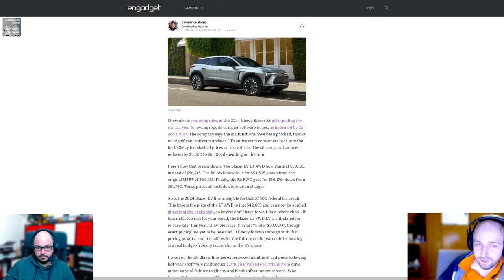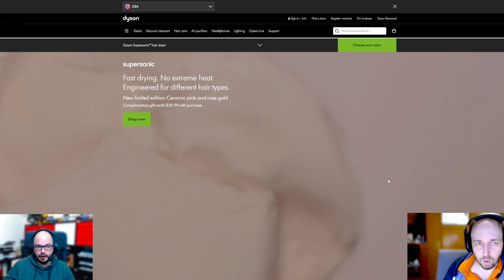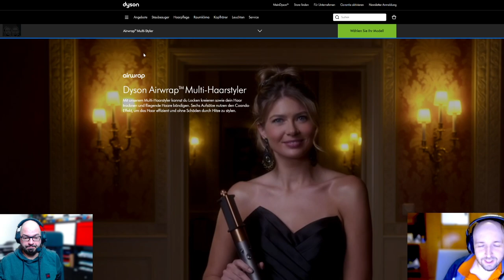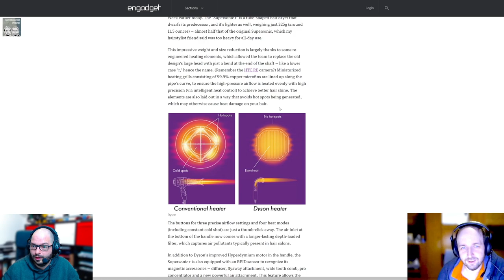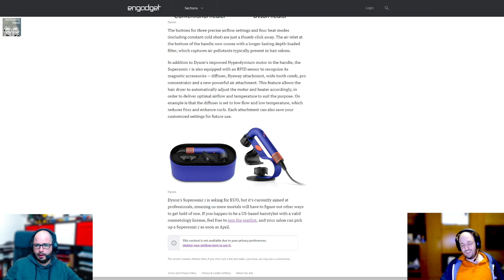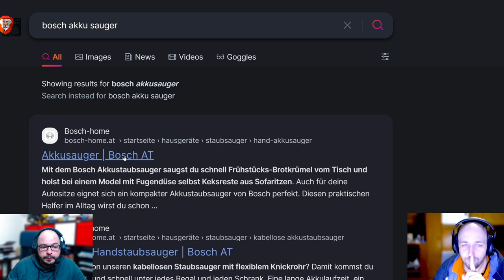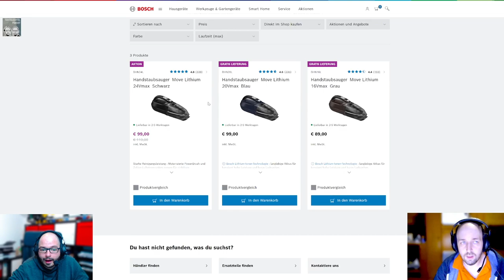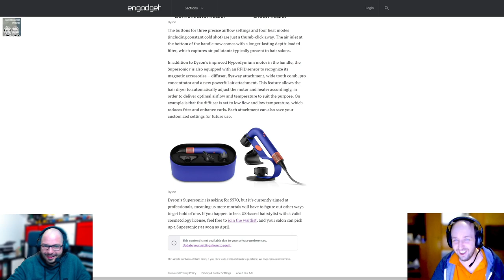Techtelmechtel Episodenausschnitt: Dyson Föhn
Ein neuer Föhn von Dyson.